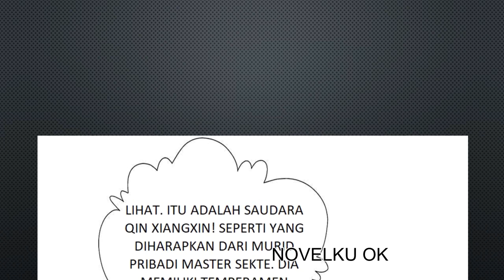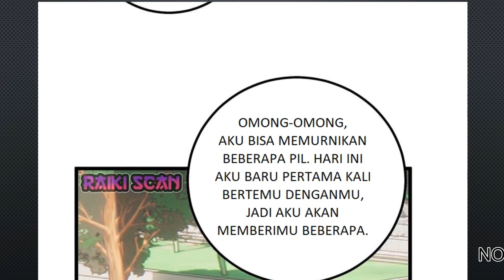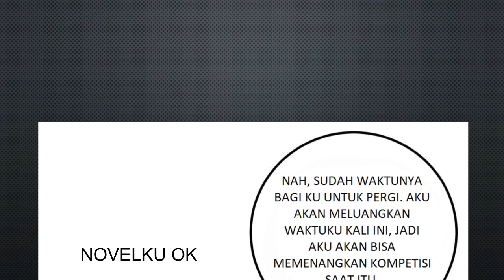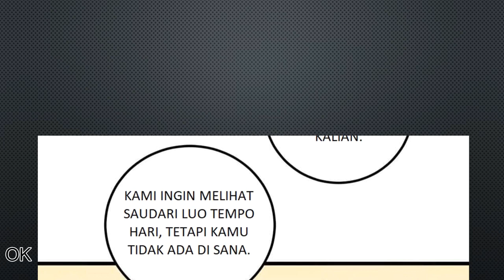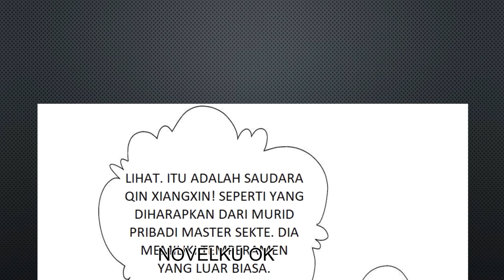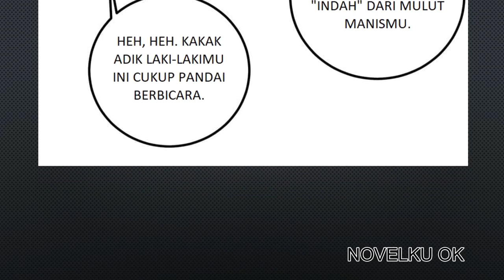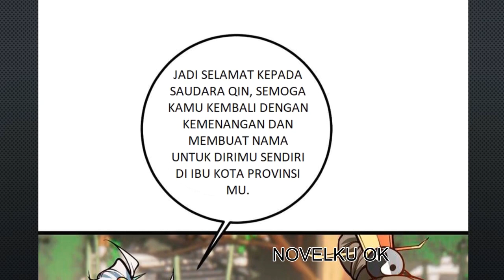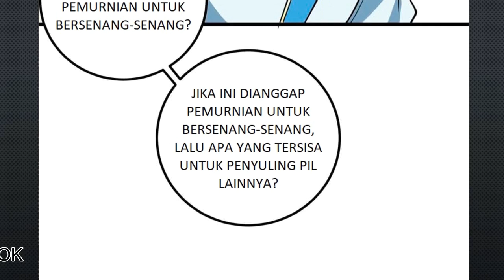the invincible immortal become a kid in the world of cultivation chapter 51 bahasa indonesia